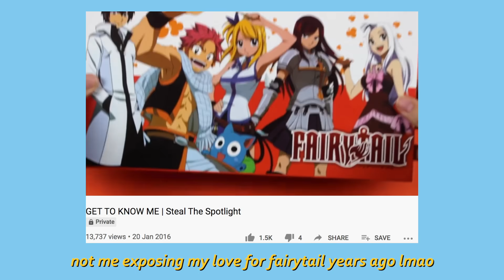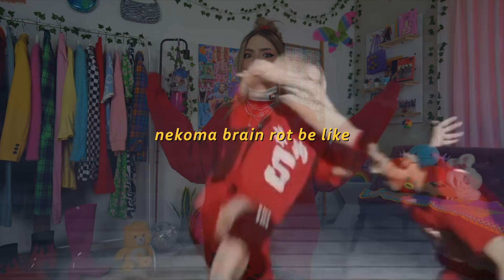dressing like anime characters HAIKYUU!! EDITION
back dressing like anime characters again - this time it’s my comfort anime Haikyuu!! I’m aiming for a serotonin boost by styling an aesthetic for 9 teams including karasuno, nekoma, aoba johsai, fukurodani and more!

HIT ME WITH YOUR FAVE CHARACTERS, KINS, HEADCANONS & ALL THAT GOOD STUFF (i need friends to chat with pls)

sweatshirt - i really don’t know how this found it’s way into my wardrobe lol | similar

karasuno
orange cardigan - hotping | similar

shiratorizawa
sweater vest - yes style (the colour isn't as saturated irl)
short sleeve turtleneck - thrifted
plaid skirt - amazing gift from the lovely @itssavannah16 |

date tech / dateko
plaid shirt - style nanda
platforms - buffalo london x puma

nekoma
red sweatshirt - dlsm
sweatpants - style nanda
turtleneck - mixxmix (white sold out)
bag - pretty little thing

harness - asos?

yellow crop - o mighty
shorts - mixxmix

utility vest - factorie
platform chain boots - koi footwear

pleated skirt - factorie
gold belt - thrifted
over the knee boots - missguided

psa - I LOVE TENDŌ SATORI